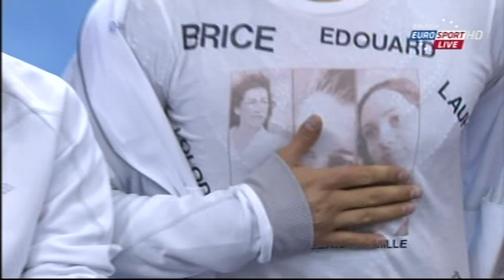Vanessa JAMES / Morgan CIPRES - 2015 World Championships - LP